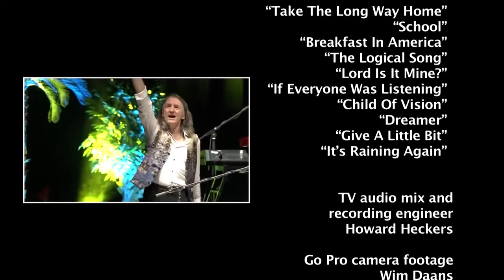Supertramp concert in Bulgaria 2014